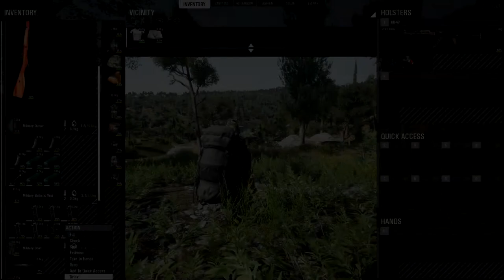Scum Singelplayer: Episode 13 - 13 is considered unlucky - I felt it today :-( I felt it today!!!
SScum Singelplayer: Episode 13 - 13 is considered  - I felt it today  :-(       Running out of luck!!!

Getting to know the world of scum Crafting, Looting, shooting,  surviving , getting beaten

Today we visit another new location from 0.5
but my luck ran out more than once.

The gameplay takes place in Croatia where up to 100 players per server will attempt to survive and get off the island by first removing the implant which prevents them from leaving.
The player will earn fame points through participation in various action-driven events or simply by surviving in a hostile environment.
These fame points allow the player to be cloned back in case of death, and used as currency to purchase or trade in various safe zones.

Players can choose to ignore these elements of the game, or can delve deep into these systems in order to improve the character's performance (speed, stamina, weight to carry etc.). Another aspect is digestion; for instance, if a character gets all of their teeth knocked out, they will have to find a way to liquify food in order to digest it. Defecating and urinating will leave physical evidence of activities on the island, which could be used to track another player.
Things like combat will depend on the player's skill level, but also on things like stamina, health and so on. Wetness, smell, medicine, cooking, hacking, crafting, hunting and poison will also play a major role in the gameplay.

The game will offer both third and first-person perspectives, from which the player can alternate, but will prevent third-person peeking by hiding anything a character cannot see.[

SCUM also offers a realistic nightvision that simulates photons hitting the lenses and the infrared light emitting from the goggles.